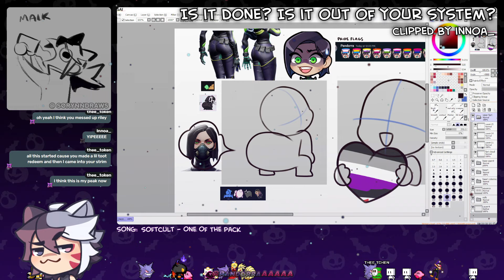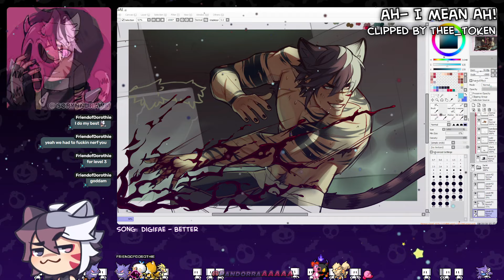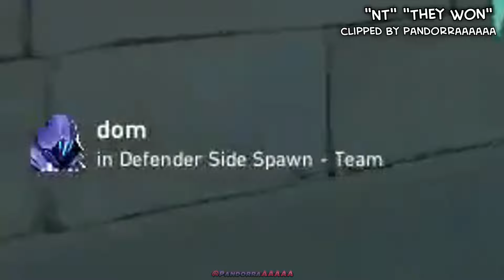The Best Hyrule Compendium | PandorraAAAAA Twitch Clips (June 2024)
If you would like to support me in making videos more frequently consider becoming a member (there are perks!):

Pandorra/Riley (he/they): N/A

🎵 Riley Intro FINAL MIX By Lil Quiche

Games in this video:
Valorant

Chapters:
00:00 - Intro/How it works
00:21 - I'm so scared- & Anything for Mommy 0///0
00:31 - Is it done? Is it out of your system?
00:41 - Riley's Compendium
01:16 - How to dodge a match
02:09 - ah- I mean AH!
02:15 - I Want Boing Boing
02:25 - ISP Disclaimer
02:41 - Pan's filler clips
03:30 -  Outro